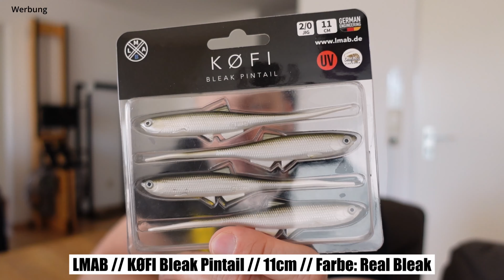Hecht und Barsch Premium Osternest unboxing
Das Hecht und Barsch Osterkörbchen für 2022gefällt mir richtig gut.
Die Köderrange ist genau die, die ich bevorzuge und ein Köder ist für ich komplett neu.

Aktuell gibt es das Körbchen noch zu kaufen. Es kostet 49.95 und über den Link kommt ihr direkt zum Körbchen.

Tony